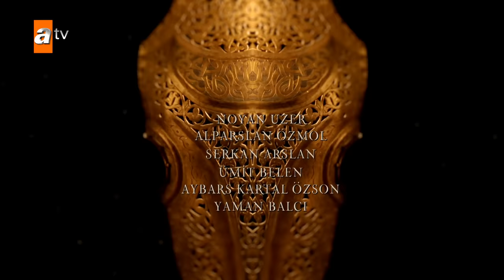Kuruluş Osman 113. Bölüm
Kuruluş Osman 113. Bölüm Özeti:
İsmihan Sultan neden tüm beyleri topladı?

Uçlarda mesele büyümektedir. Moğol Komutanı Nayman'dan haber vardır. Nayman, Samagar'ın katline karşılık diyet istemektedir. İsmihan Sultan bunun üzerine Germiyanoğlu, Candaroğlu ve Karesioğlu Beylerini toplamıştır. Osman Bey'i de çağırır. İsmihan Sultan'ın asıl gayesi nedir?

Osman Bey meydan okuyor

Beyler bütün olanlardan Osman Bey'i mesul tutarlar. Beyler, Nayman'ın Samagar'ın kellesine karşılık istediği diyeti Osman Bey'in ödemesi gerektiğini ifade ederler. Osman Bey ise kararlıdır. "Samagar için değil diyet kapıdaki itimi dahi vermem." diyerek kararlılığını sürdürmektedir. İsmihan Sultan'ın ve Beyler'in buna tepkisi nasıl olacaktır? Osman Bey, beyler arasında en küçük beyliğin kendileri olduğunu bilmektedir. Osman Bey, mülk olarak da güç olarak da bu beylerden daha zayıf olsalar da onlara denk olduklarını vurgular. Osman Bey onlara denk olduğunu nasıl gösterecektir?

Olof'un hedefinde İnegöl var!

Osman Bey, Moğol tehlikesinin gerginliğini yaşarken Olof rahat durmaz. Büyük bir ordu toplamıştır. Ordu, Bizans askerlerinden oluşmaktadır. Olof, Bizans Ordusunu nasıl emri altına almıştır? Olof gözünü İnegöl'e dikmiştir. İnegöl'ün akıbeti ne olacaktır? Dört bir yandan sıkışan Osman Bey, içinde bulunduğu bu cendereden nasıl kurtulacaktır?

Yapım: Bozdağ Fi̇lm
Proje Tasarım: Mehmet Bozdağ
Yapımcı: Mehmet Bozdağ
Yönetmen: Ahmet Yılmaz
Senaryo: Mehmet Bozdağ, Atilla Engin, A. Kadir İlter, Fatma Nur Güldalı, Ali Ozan Salkım, Aslı Zeynep Peker Bozdağ

Oyuncular: Burak Özçivit (Osman Bey), Yıldız Çağrı Atiksoy (Malhun Hatun), Seda Yıldız (Edebalı), Hakan Yılmaz (Kantekuzenos), Özge Törer (Bala Hatun), Rüzgar Aksoy (Turgut Bey), Çağrı Şensoy (Cerkutay), Yiğit Uçan (Boran), Deniz Hamzaoğlu (Bayındır Bey), Nihat Altınkaya (Olof), İpek Karapınar (Frigg), Emin Gürsoy (Kumral Abdal), Berk Erçer (Konur), Almıla Uluer Atabeyoğlu (Bengi Hatun), Kaan Yalçın (Öktem), Burç Kümbetlioğlu (Dursun Fakıh), Abidin Yerebakan (Akça Derviş), Açelya Özcan (Ayşe Hatun), Taha Baran Özbek (Aktemur), Begüm Çağla Taşkın (Ülgen Hatun), Fatih Ayhan (Baysungur), Burak Alp Yenilmez (Kutan), Miray Akay (Alçiçek), Caner Nalbantoğlu (Dan), Aybars Kartal Özson (Orhan), Yaman Balcı (Alaeddin), Cemre Demircan (Fatma), Noyan Üzer (Frodi)